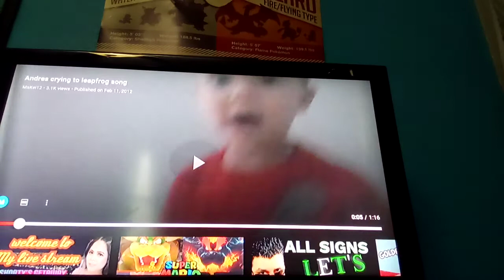Andres crying Because Scout Played The Simpsons Theme Song (Made From Clips)